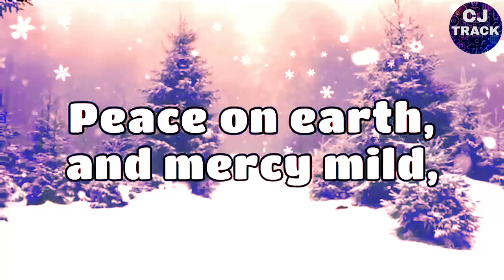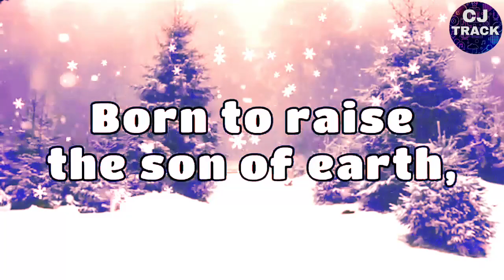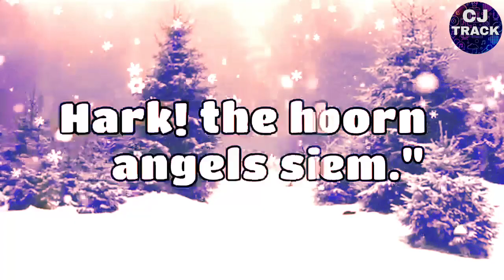Hark the Herald Angel Sing Song with Lyrics | Boney M. | CJ TRACK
Songwriters: Frank Farian / Dp